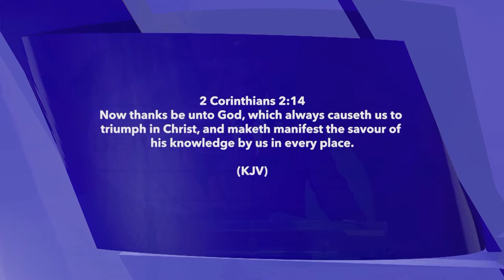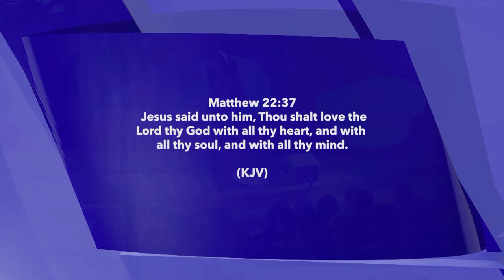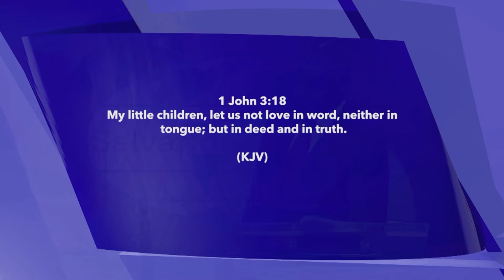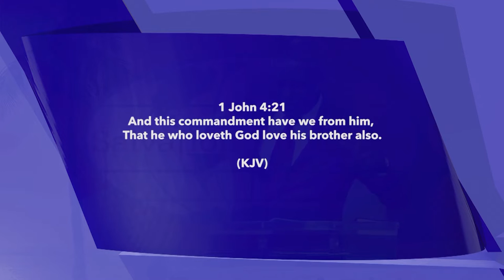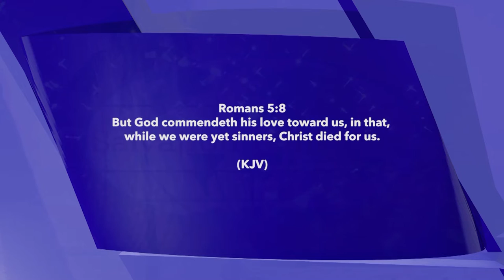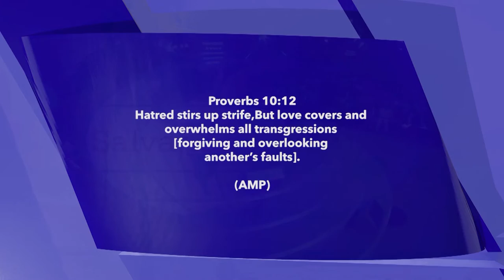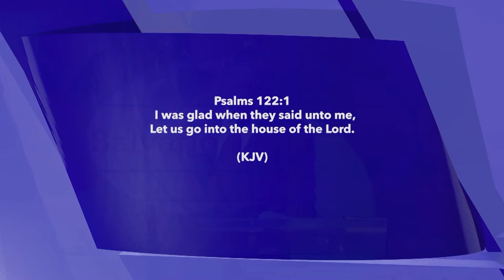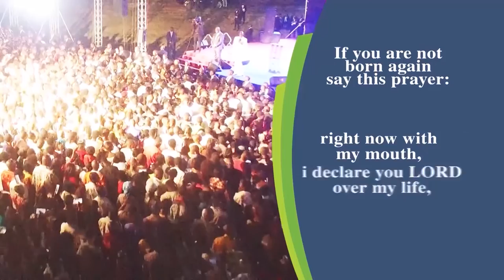WINNING WITH LOVE